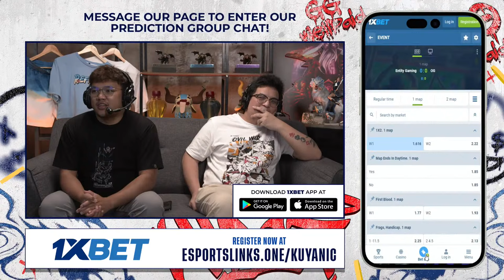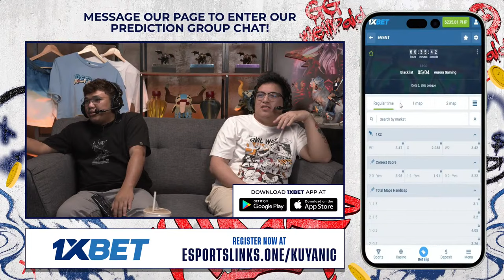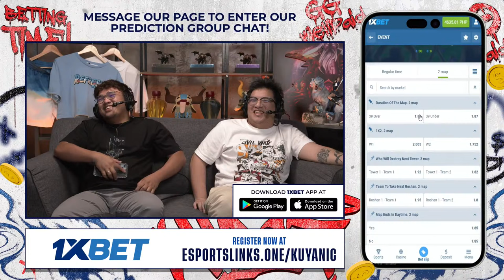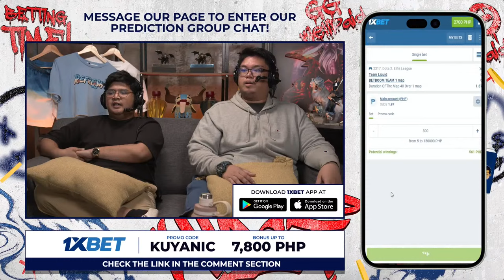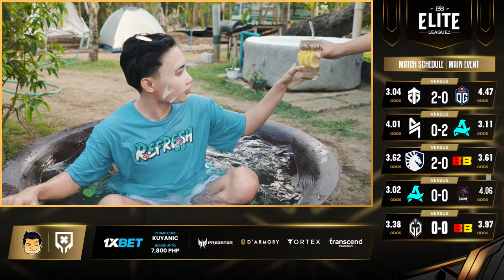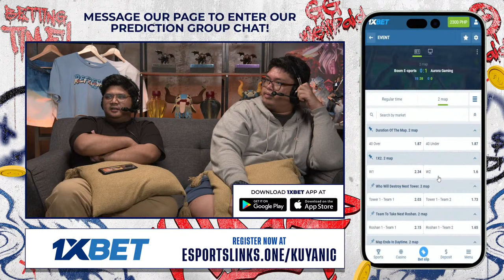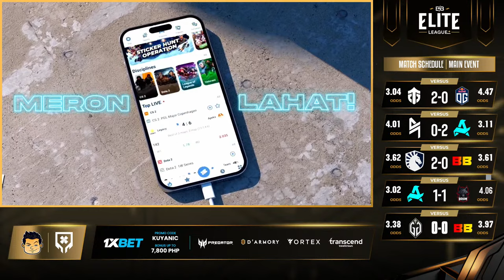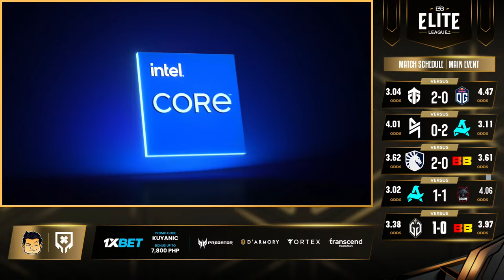[FIL] Gaimin Gladiators vs Betboom Team (BO2) | Elite League - Group Stage Day 1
Welcome to the Official Filipino Broadcast of Elite League - Group Stage Day  1

STREAM A

Schedule of Matches:

- Entity vs OG
- Blacklist Rivalry vs Aurora Esports
- Team Liquid vs Betboom Team
- Aurora Esports vs Boom Esports
- Gaimin Gladiators vs Betboom Team

All Matcher are Best of 2